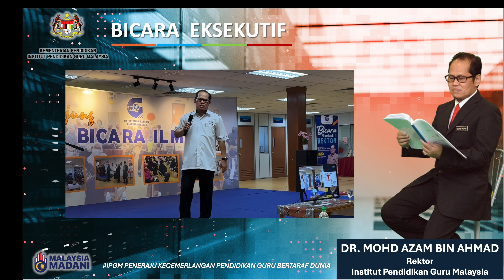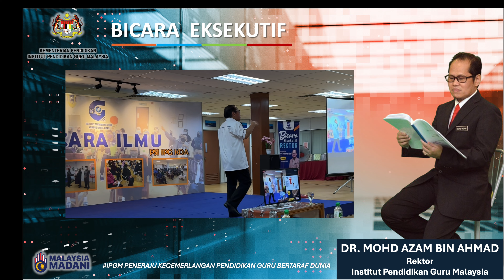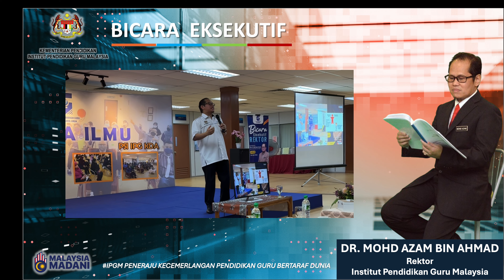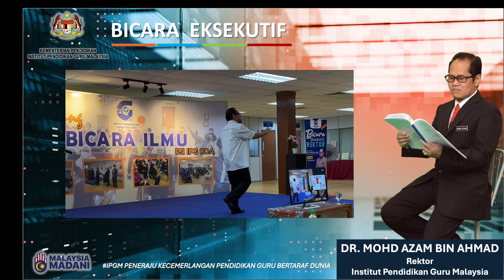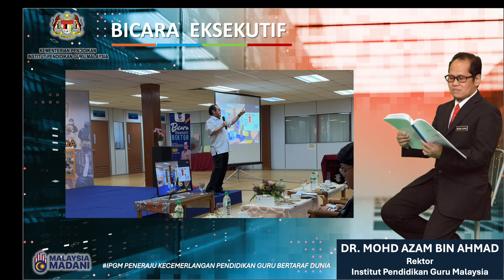KLIP VIDEO BE REKTOR Menjadi Guru